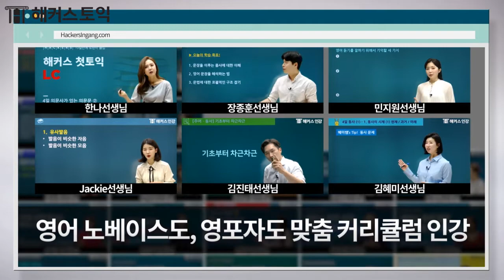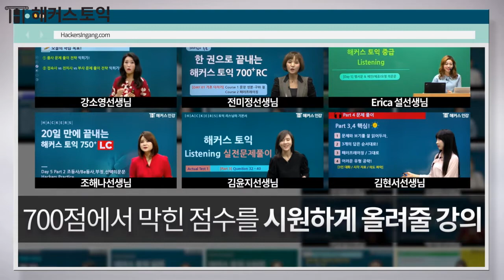[1위 해커스인강] 토익점수 700·800·900까지, 고득점을 위한 핵심전략+공부법 총정리!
토익 고득점이 필요해?
해커스 스타강사의 맞춤강의+베스트셀러교재로
목표 점수 한 번에 끝내!

출석or성적 딱 1개만 해도 수강료 100% 현금환급!
성적에 따라 최대 300% 추가환급!
해커스 토익 LC/RC or 1000제 교재 무료제공
토스·오픽·취업·자격증·IT인강까지 무료제공

# 17년 연속 베스트셀러 1위 해커스 토익교재 보기

*제세공과금 본인부담/미션달성 시/비매품/ 이벤트 유의사항 필수확인
[1위] [해커스어학연구소] 교보문고 종합 베스트셀러 토익/토플분야 1위 (2005~2021 연간베스트셀러 기준, 해커스 토익 보카 9회/ 해커스 토익 리딩 8회)